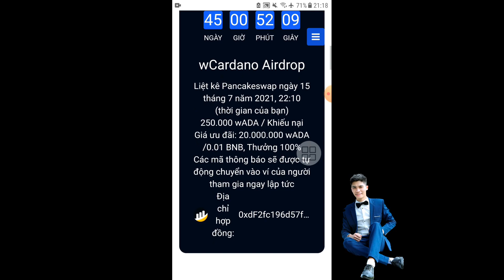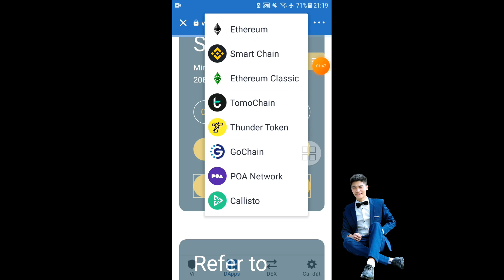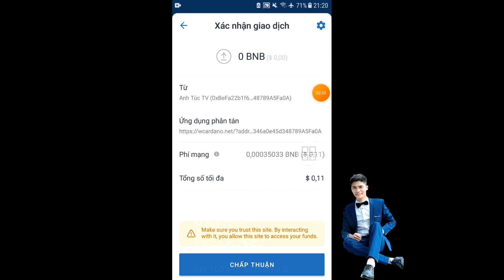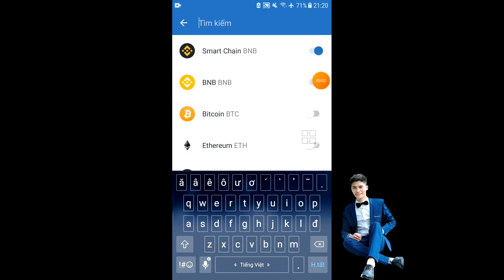CLAIM AIRDROP 888.888 wADA wCardano - ANH TÚC TV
Link claim 250.000 wADA 👇 wCardano

Contract wADA 👇
0xdF2fc196d57f7E3736DAAab1De4b717C32380fB6

Contract DOOGEARMY 👇
0x0B2Dd54DaeCd2915a4Cefb3110Cbda4704e78dA9

Contract MOONBEE 👇
0x4a37a2d3Ec44F0FD7DdCF7c2D90749dDeEFb6101